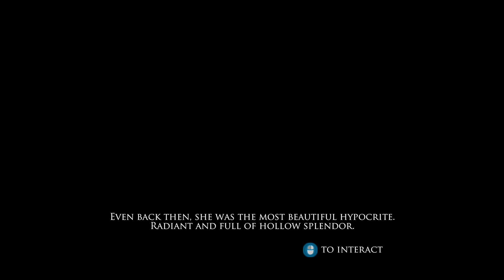N.E.R.O.: Nothing Ever Remains Obscure gameplay PC HD [1080p/60fps]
NERO Nothing Ever Remains Obscure gameplay PC 1080p 60fps
Platform: PC
Genre: Exploring Puzzle Adventure
Release Date: 29 Apr, 2016

★ About The Game:
N.E.R.O. is a wonderful journey in a world of incredible beauty, a story driven first-person game with puzzles and intuitive controls where the environment is connected to the characters and their past. The world of N.E.R.O. is magical and varied, making exploring an ongoing challenge.